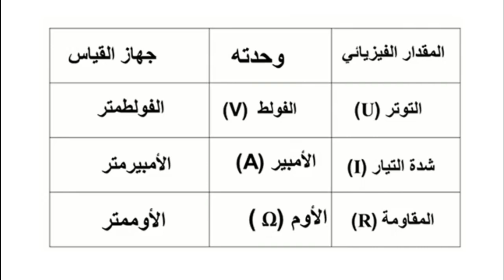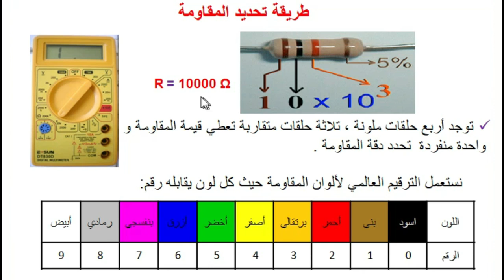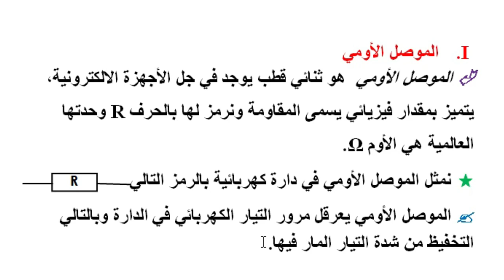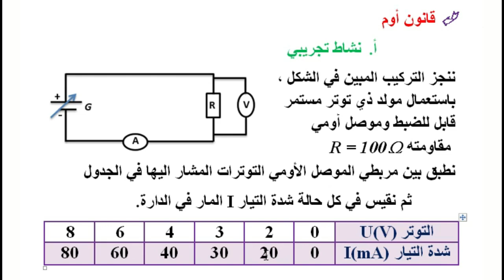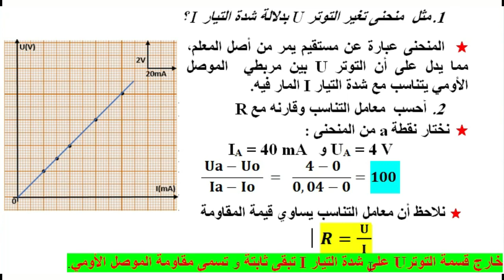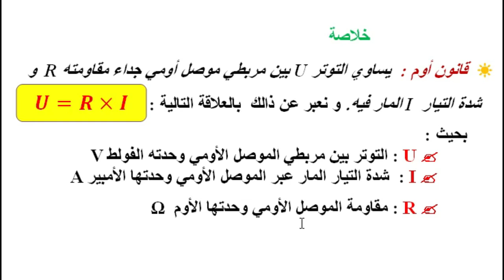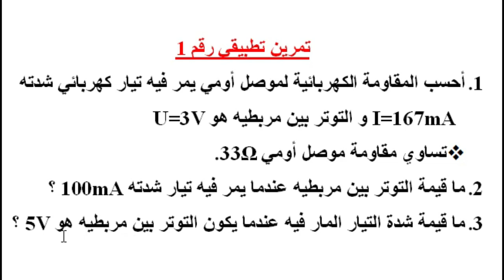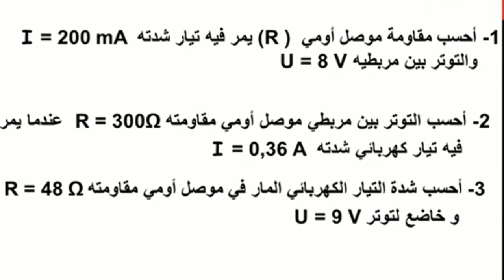المقاومة الكهربائية قانون أوم الثالثة إعدادي